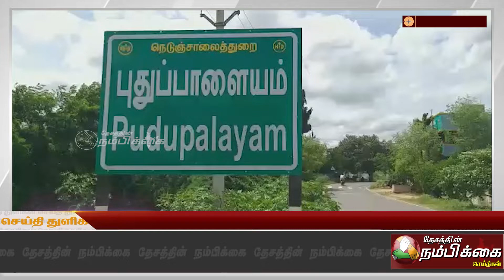அம்மாபாளையம் ஒன்றியக்குழு உறுப்பினர் பதவிக்கு செல்வி ஏழுமலை வேட்புமனு தாக்கல்